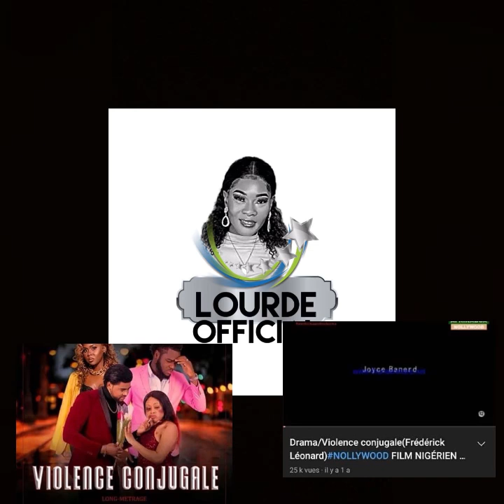Men koman Fedna avili sa fè wont Men yon lòt gro aksyon Jenny fè👸projet sa pa pou fedna lame fache